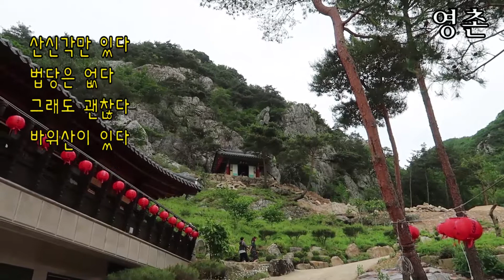문경 주석사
구독 신청해 주시면 더 고맙지요.
그리고 제 블로그와 함께 하시면 도움이 됩니다.
고맙습니다.